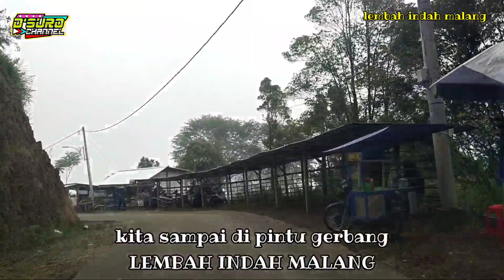LEMBAH INDAH MALANG surga tersembunyi di kaki gunung KAWI